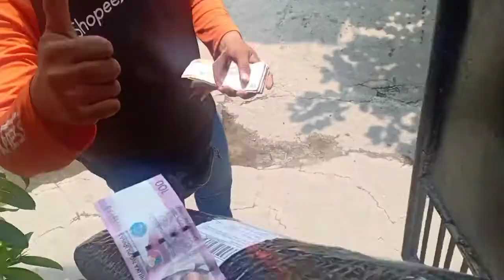Unboxing LAZADA & SHOPEE motor accessories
Motor accessories
from LAZADA & SHOPEE
jamestattoo is not only for skinArt but also for random vlogs.
check out also jamestatoo studio FB page